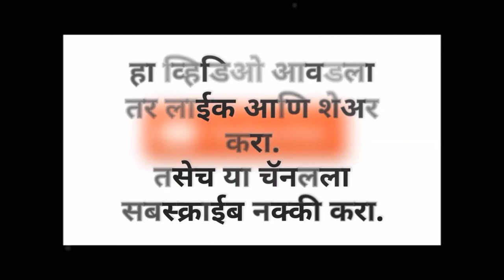लोकमंगल शिक्षक रत्न पुरस्कार 2018 Lokmangal Shikshak Ratna In Solapur News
"Rakiran Chavan" "सृजनशील शिक्षक" BB Ki Vines" "My Smart Support" "Srujanshil Shikshak" "Educational Video" "Sir Foundation" "Smart Education" "शैक्षणिक व्हिडीओ" "सर फाउंडेशन" "Techno Savvy Teacher" "School Activities" "राजकिरण चव्हाण" "शिक्षण" "राज ठाकरे" "कृतिशील शिक्षक" "अष्टपैलू शिक्षक" "नवीन उपक्रम" "क्षेत्रभेट" "तंत्रस्नेही शिक्षक" "शालेय उपक्रम" "सुंदर हस्ताक्षर" "Ideal Teacher" "FactTechz" "Creative Teacher" "versatile Teacher" "Innovation" "Neha Kakkar" "Field Trip" "Field Visit" "Good Handwriting" "Narandra Modi" "mscert" "You Tube FanFest"